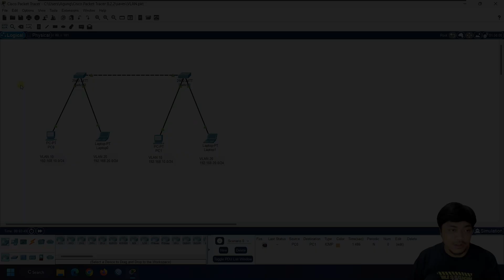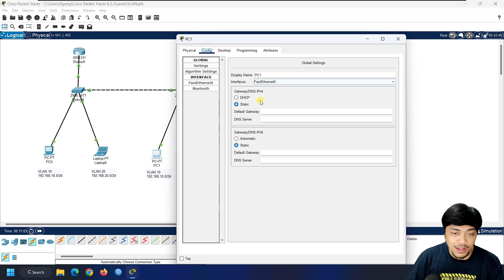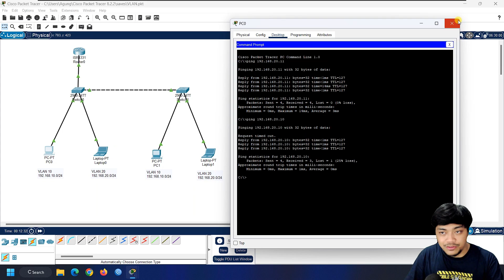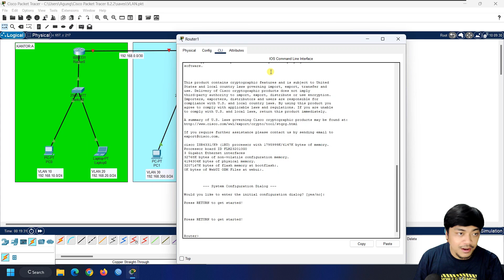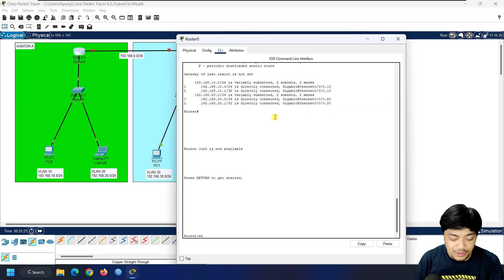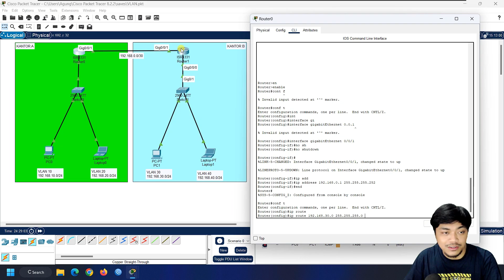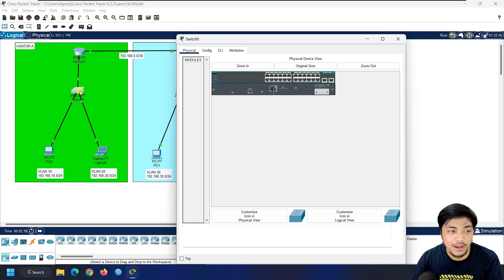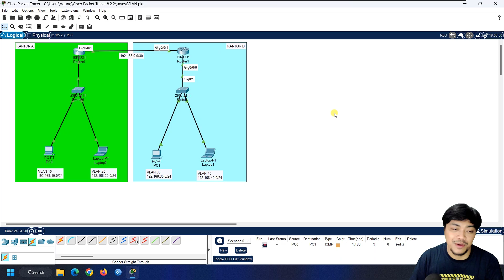CARA MENGHUBUNGKAN JARINGAN BERBEDA VLAN | CARA MENYAMBUNGKAN 2 JARINGAN DI CISCO PACKET TRACER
Tutorial cara membuat vlan di cisco packet tracer 2 router 2 switch dan cara menyambungkan 2 jaringan di cisco packet tracer.

00:00 Intro Cara Menghubungkan Jaringan Berbeda VLAN
00:44 Cara Menyambungkan Jaringan VLAN Menggunakan Router
10:35 Cara Membuat VLAN di Cisco Packet Tracer 2 Router 2 Switch
21:30 Cara Konfigurasi Routing Static di Router Cisco Packet Tracer
26:34 Cara Konfigurasi IP Address VLAN pada Switch

Write You a Letter by Lo-fi miku   / lofi-miku
Creative Commons — Attribution - ShareAlike 3.0 Unported